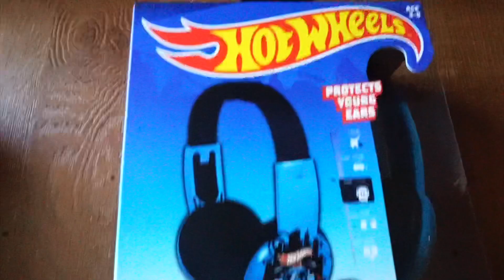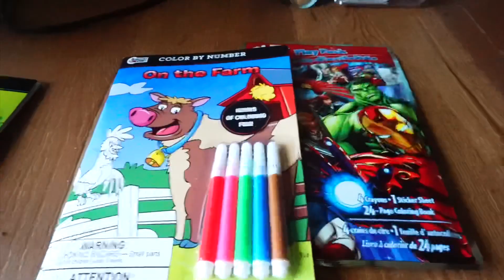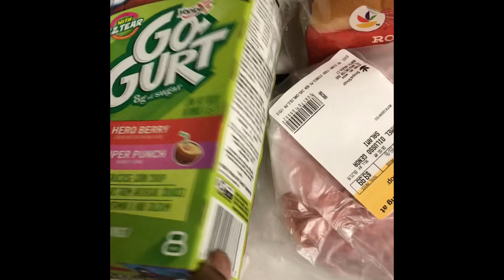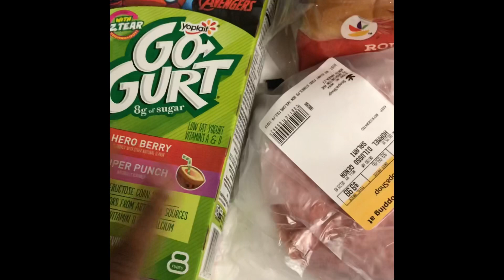WHATS IN MY KIDS CARRY ON BAG.